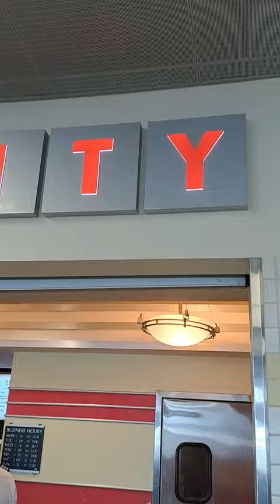The Varsity Chili Dogs in Atlanta, Georgia are Delicious!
First time eating The Varsity restaurant! Chili cheese hot dog and chili cheeseburger. Food review at The Varsity in Atlanta Airport.

Mailing Address:
Amusement Archive
941 West I35 Frontage Rd